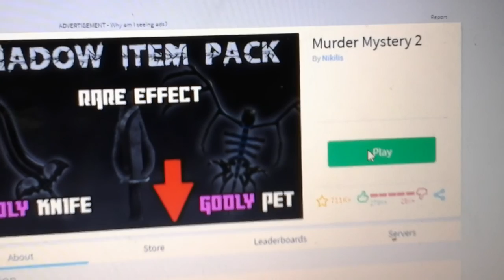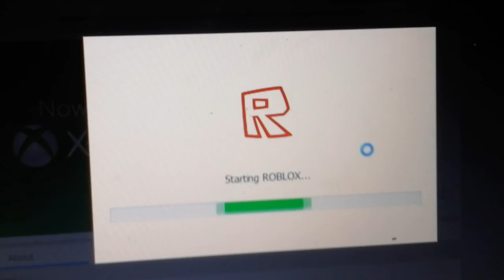Roblox p5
Today I play the awsome game on roblox murder mystery